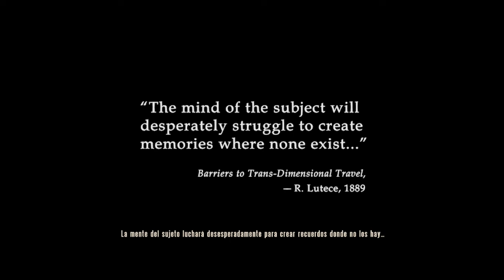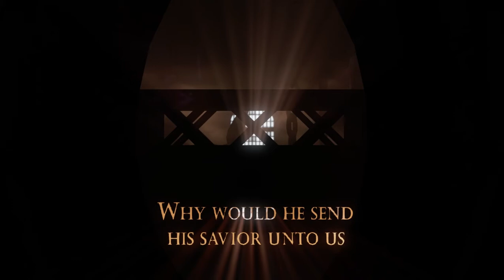Bioshock Infinite EP 1 subs español audio ingles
bioshock infinite pc